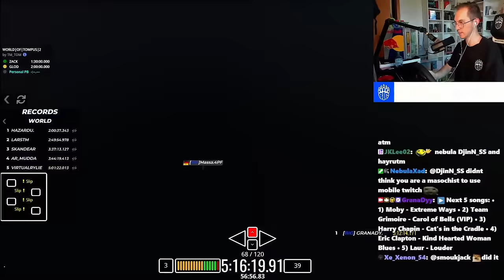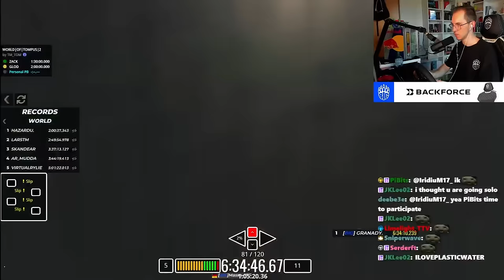I discovered TrackMania's Most Creative Trial Map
World of Tompus 2 is a 120 checkpoint long TrackMania map with a very high level of creativity and difficulty. I decided to discover it with my team mate Massa!